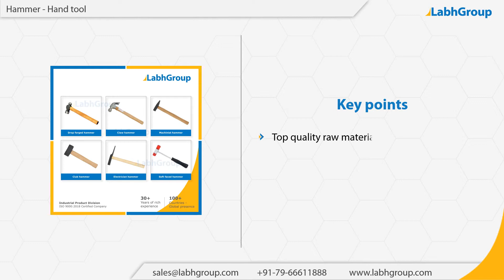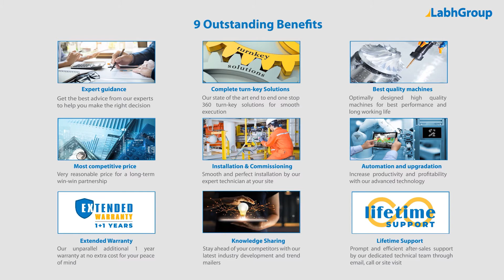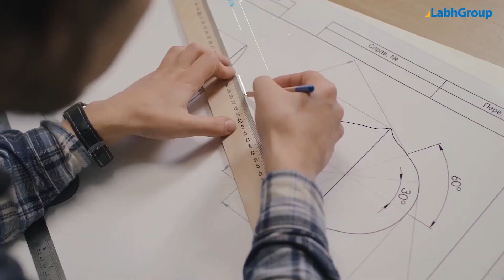Hammer with wood & plastic handle | Best quality hammer exporter | Labh Group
Best quality Hammer with wood & plastic handle from Labh Group - A Global leader with 30+ years of experience and presence in 100+ countries worldwide and serving 10,000+ delighted customers throughout the world.

You are invited to buy Hammer with wood & plastic handle from Labh Group